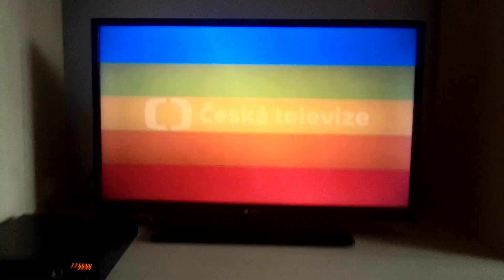ČT edice nabízí DVD princezna a písař reklama